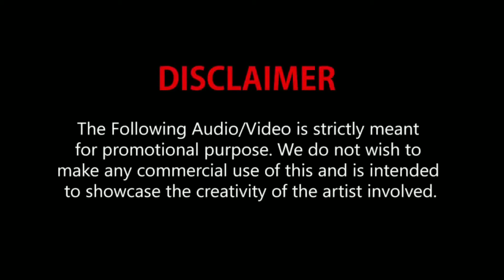CAR CRASH compilation Shock dash camera Driving #24